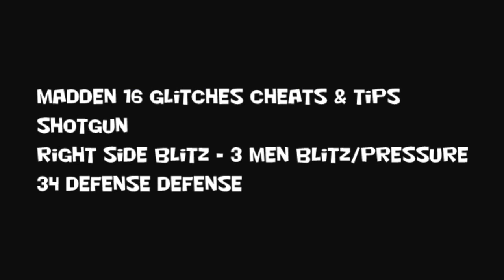Madden 16 Glitches Cheats and Tips - 3 Man - Right Side Pressure - 34 Defense - Feb Post Patch